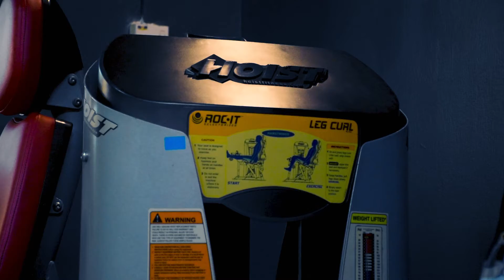Otai masih berbisa | Building the brand Ep.24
Order Whey protein Muscle Matrix

- Aesthex | Life Style Fitness Gym Instagram page !!!
About Us :
Hunt the impossible.
Be legit.
Established in June 2021.
A brand to empower people to hunt their goals and dreams.
28000,Temerloh,
Pahang,Malaysia.